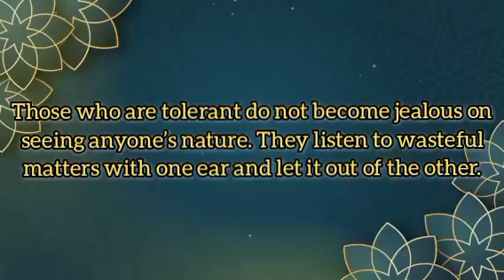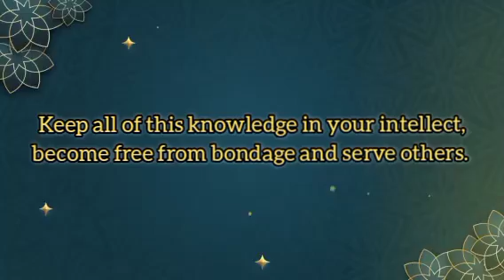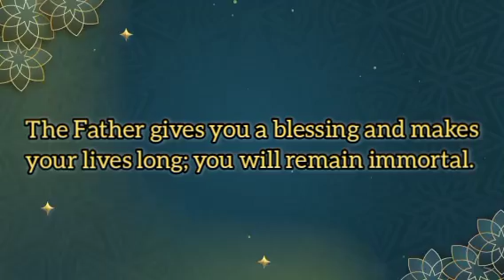Top 10 points of Today's murli | 28.09.2024 | Lighthouse, Batticaola